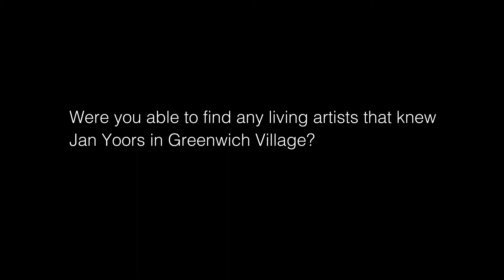Debra Dean 20